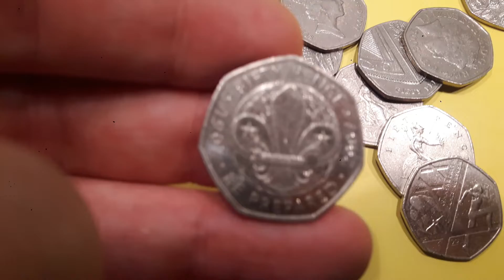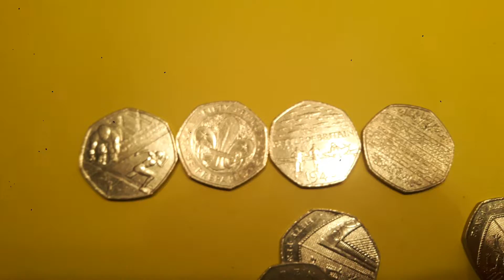2020 50p Coin Hunt BAG 78 - 4 Different 50ps!!!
2020 50p Coin Hunt BAG 78. New 2020 50p coins will be entering circualtion and let's see if we can find one. 2020 50p coin count so far is on 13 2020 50P COINS! Every time I get a bag with a 2020 50p or a different backed 50p I will upload it for you to see. Thanks again Dans Dollars.